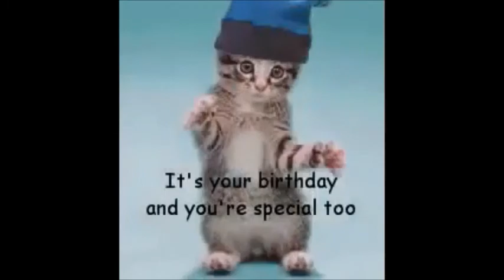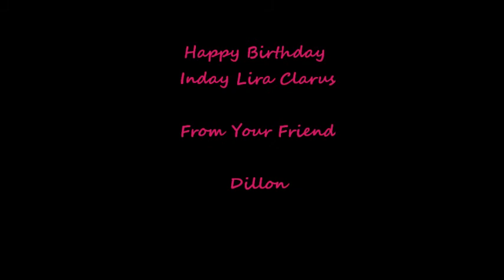Happy Birthday to Inday Lira Clarus GOD BLESS YOU ALWAYS...